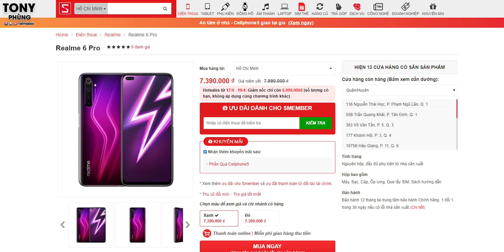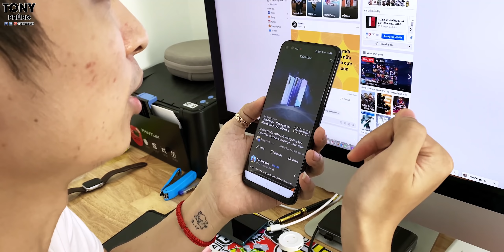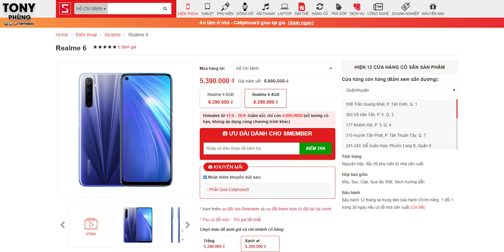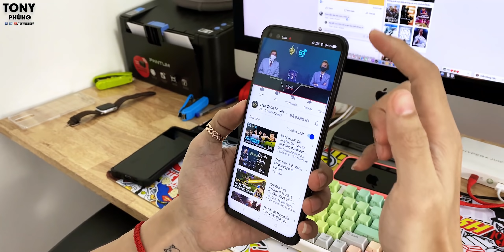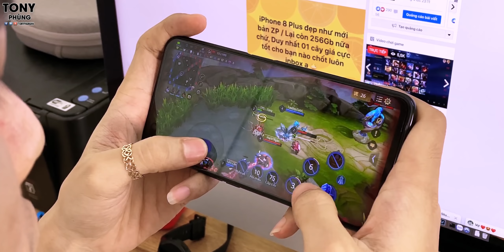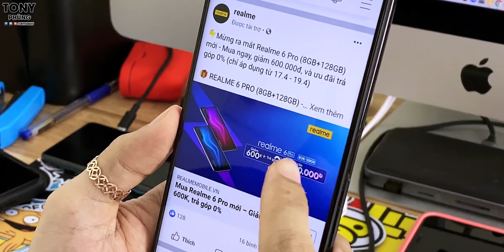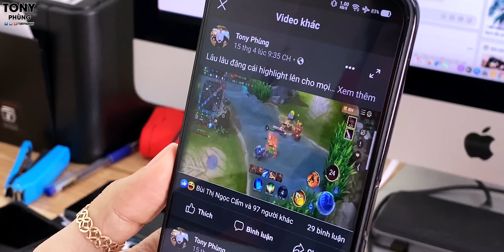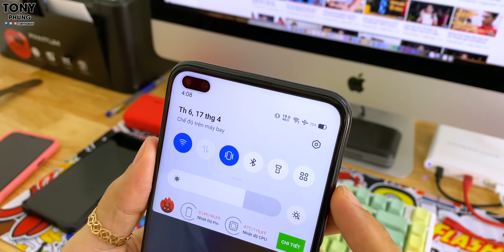90hz có thực sự "tốn pin" hơn 60hz trên Realme 6, Realme 6 Pro?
Realme 6 và Realme 6 Pro đang là bộ đôi có màn hình 90hz giá tốt nhất trên thị trường. Vậy liệu màn hình 90hz có thực sự "tốn pin" hơn mang hình 60hz không? Đánh giá kỹ qua bài test này của mình nhé. À, sau bài test này cũng chỉ ra 1 điều, pin của Realme 6 Pro trâu vãi đạn quá.